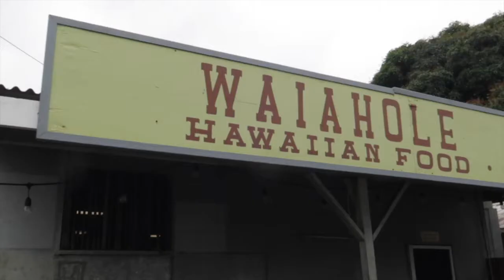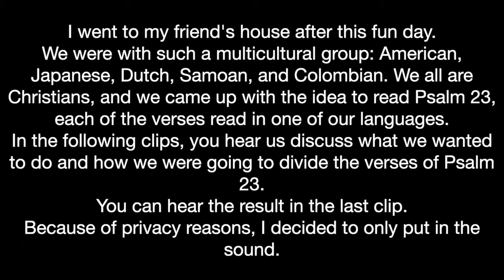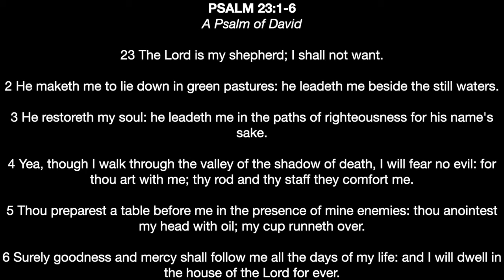HAWAII VLOG #39 | Road trip to North Shore with local friends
THURSDAY 03/19/2020

Title: Longing
Artist: Joakim Karud
Genre: Dance & Electronic
Mood: Inspirational